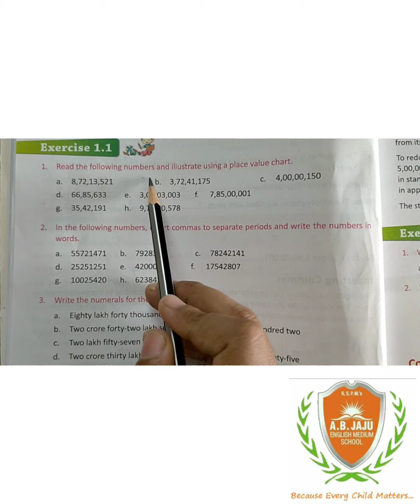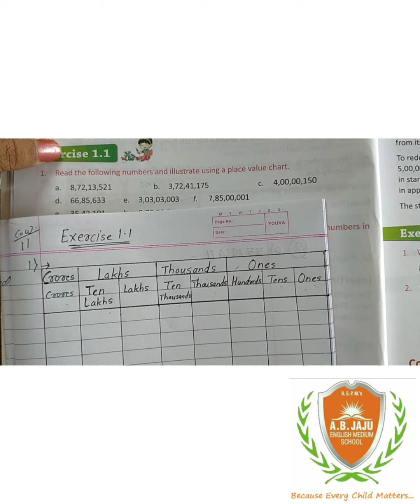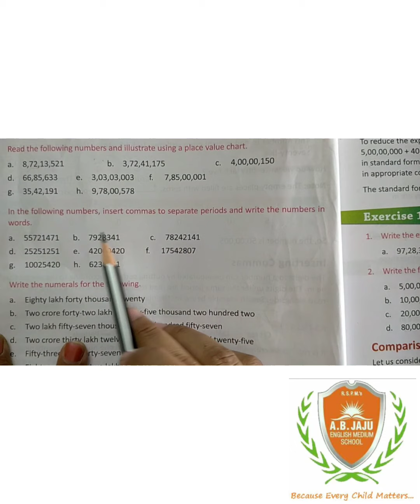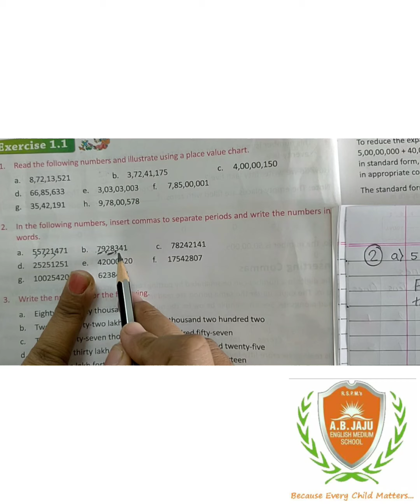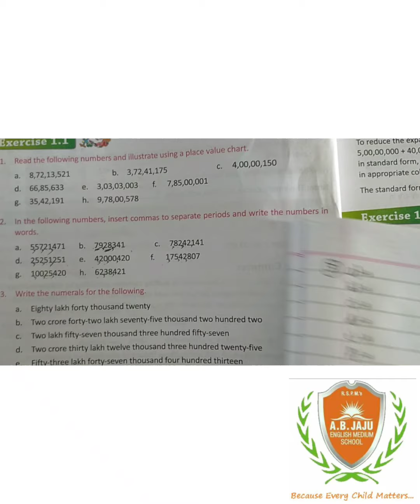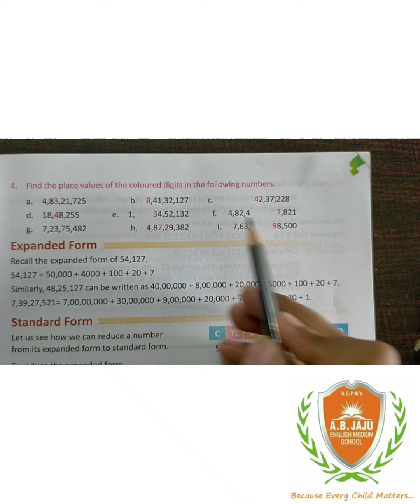Std 5th Maths Ch1 Part4 Exercise 1 1